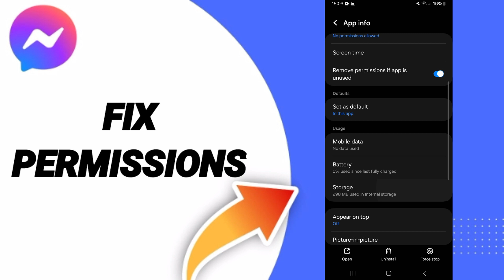How To Fix Permissions On Facebook Messenger App 2024